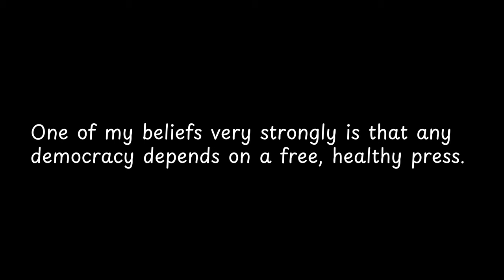One of my beliefs very